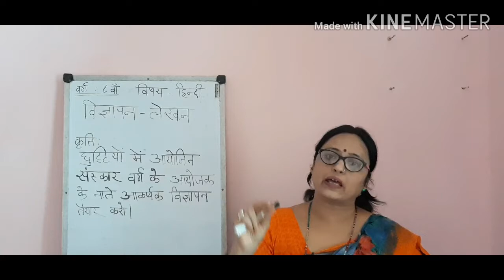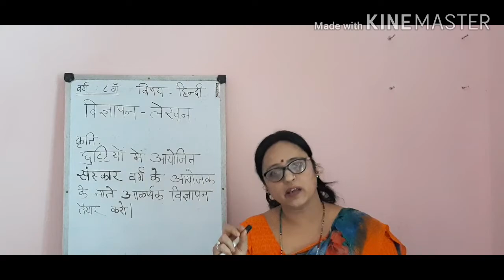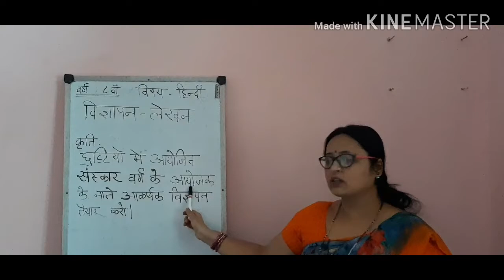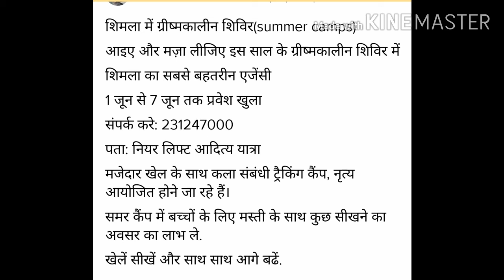विज्ञापन लेखन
उपयोजित लेखन
वर्ग:8,9,10वां
श्री म.मा. हाय-स्कूल,
आर. ए. झा